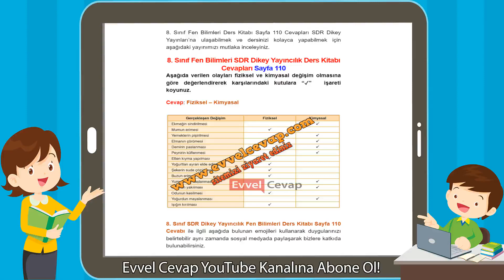8. Sınıf Fen Bilimleri SDR Dikey Yayıncılık Ders Kitabı Cevapları Sayfa 110